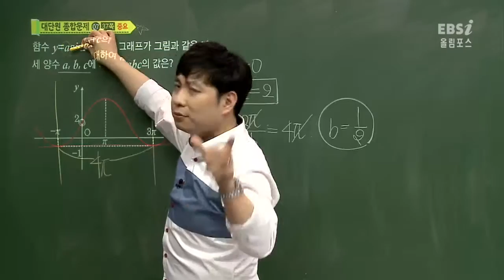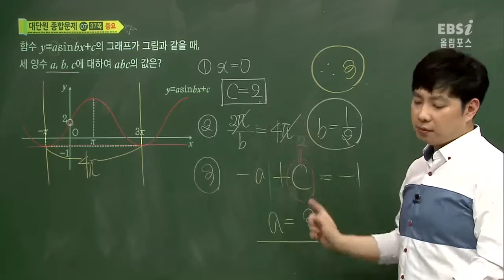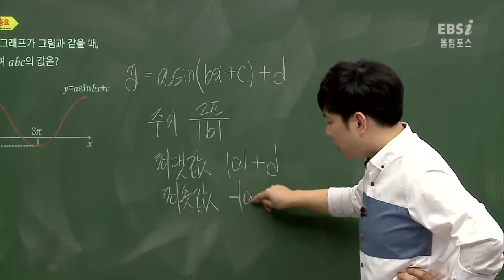올림포스 평가문제집 미적분2 p36 7번@삼각함수@이민형@ebs